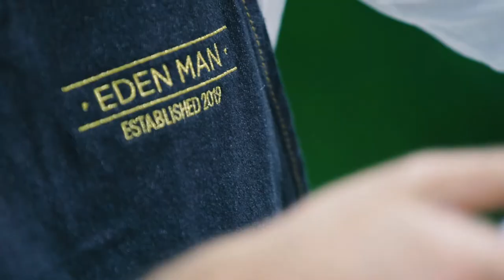Eden Man Barber Shop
LUXURIOUS YET MASCULINE BARBER STUDIO
The Gentlemen's Choice..

Eden Man is the best Barbershop, in Sydney's West and we’re ready to bring out your good looks. Whether you’re hoping to get ready for a night out on the town or want to look great for that upcoming event, we’ve totally got you covered with a wide range of services, such as Men's Hair cuts, skin-fades, Beard trim, Head Shave, stop by our hair Salon and check out what our staff of professional experts have to offer! We are located Inside Greenfield Park Shopping Village, a five minute drive from Stockland's Wetherill park, and Bonnyrigg plaza.